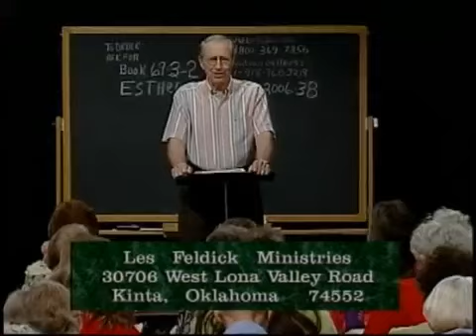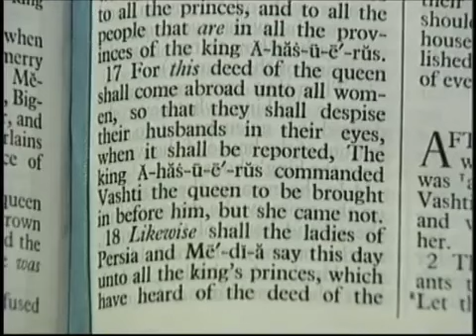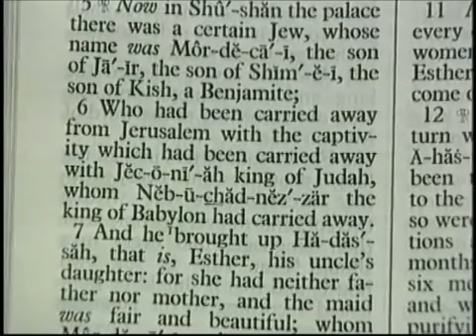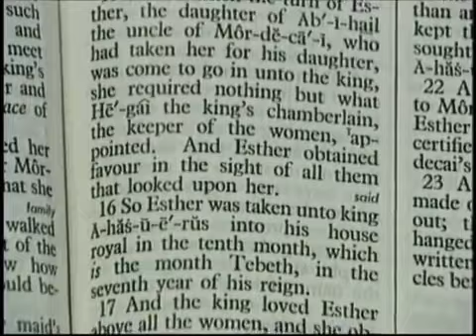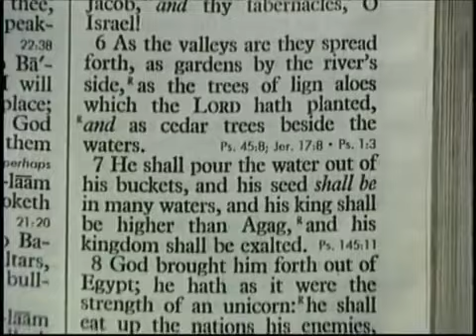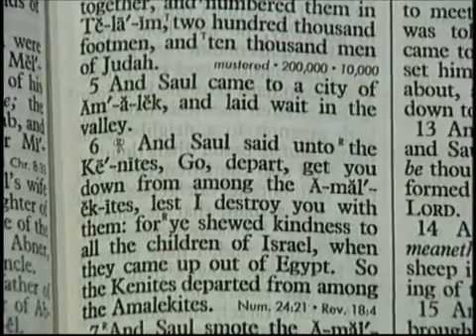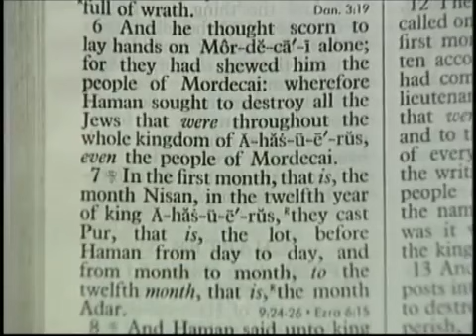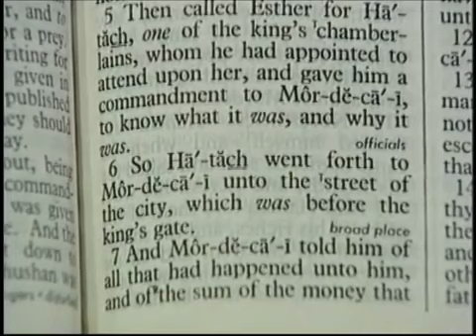Les Feldick Book 69, Lesson 3, Segment 2